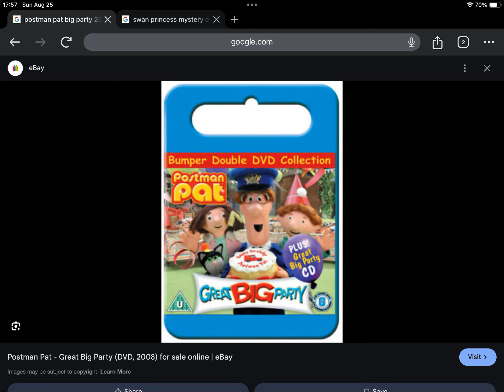Happy 16th Anniversary to Postman Pat Great Big Party (2008)